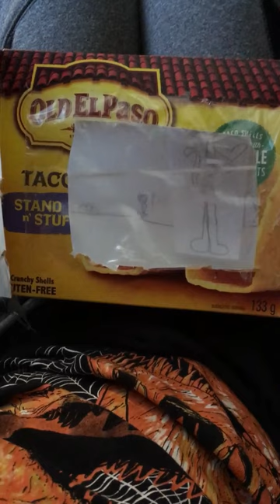My new video game called ￼weasel tag